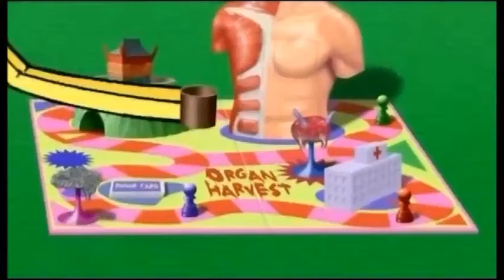Aqua Teen Hunger Force episode Hoppy Bunny aired on October 11, 2004